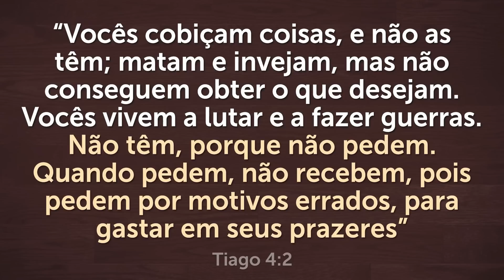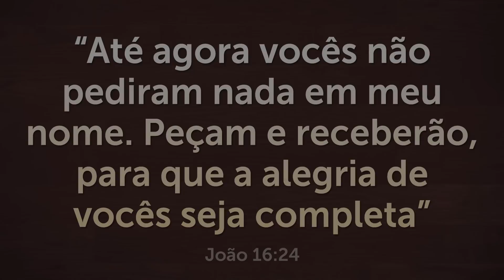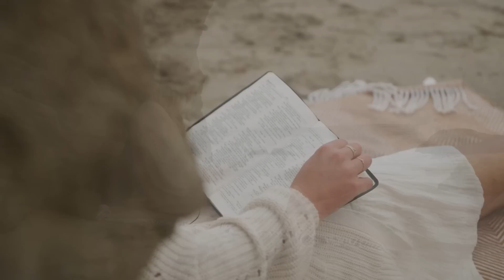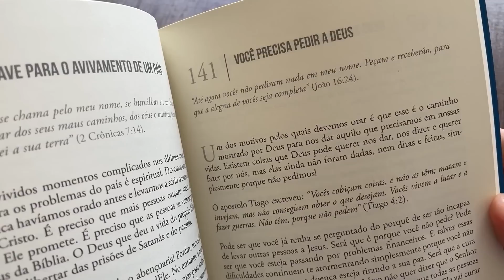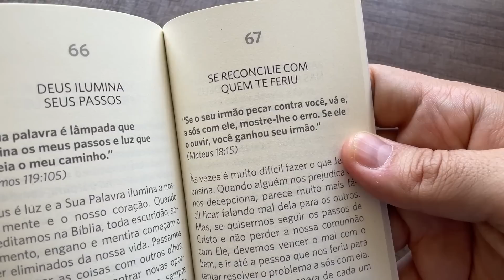ORAÇÃO FORTE DA MANHÃ - Deixe seu Pedido de Oração 🙏🏼